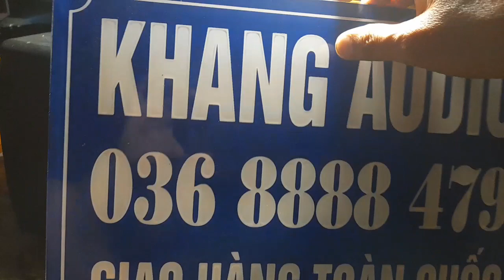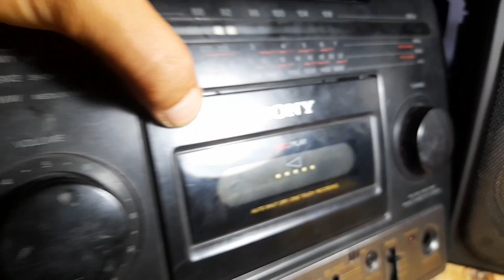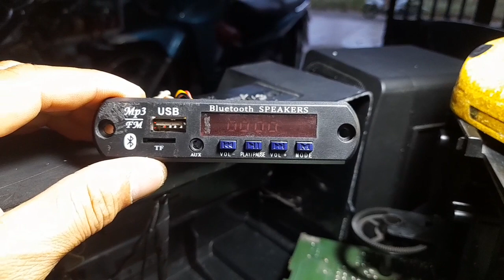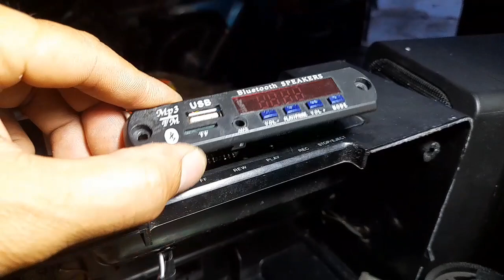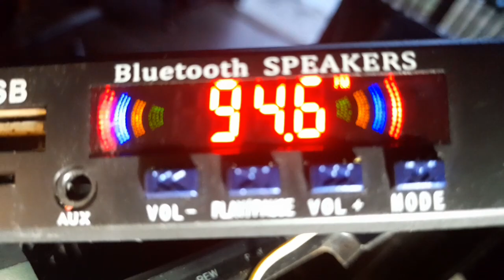CẤY BLUETOOTH CHO ĐÀI